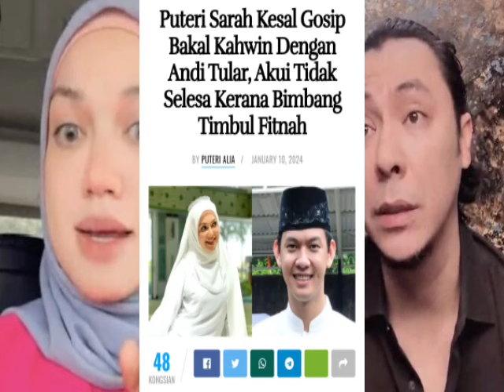AKHIRNYA TERDEDAH JUGA PERBUATAN IRA, RUPANYA INI YANG KAZAR LAKUKAN SEBENARNYA?